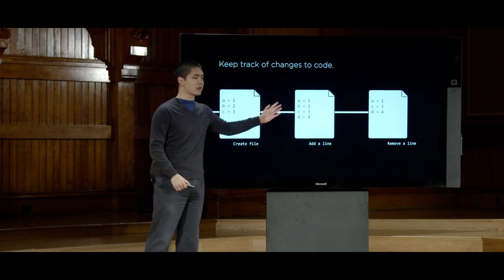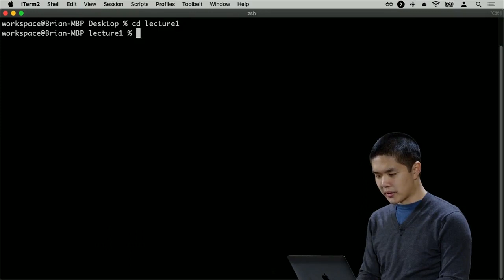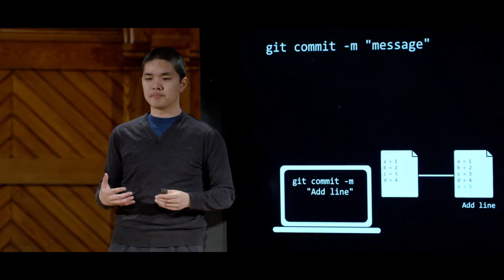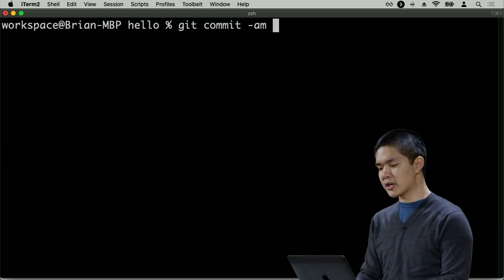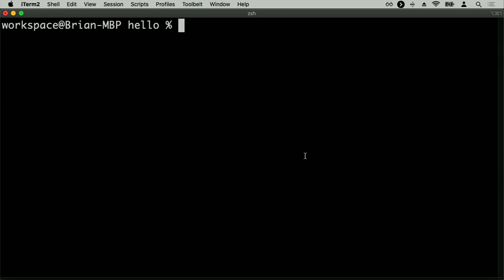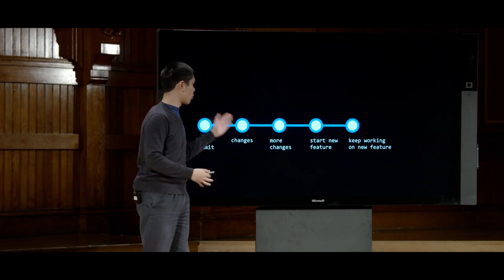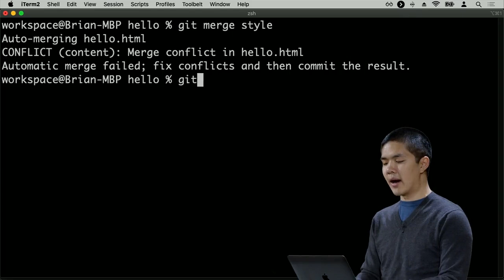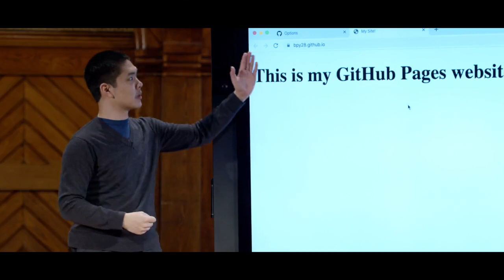CS50W 2020 Git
HarvardX CS50W
CS50's Web Programming with Python and JavaScript